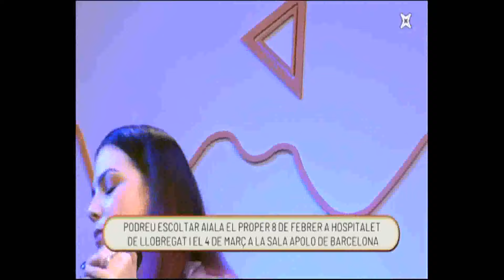Aiala - "My essence" on "Ben Trobats" TV show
Aiala plays "My essence" on "Ben Trobats" TV show, on La Xarxa.

 Jara Aiala: Vocals.
Celia del Barco: Vocals
Pol Sistach: Guitar